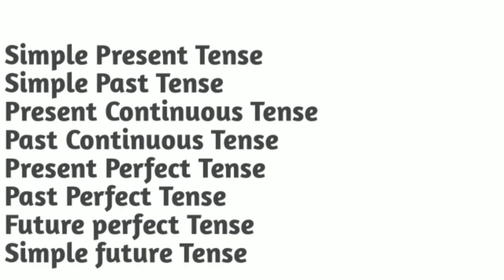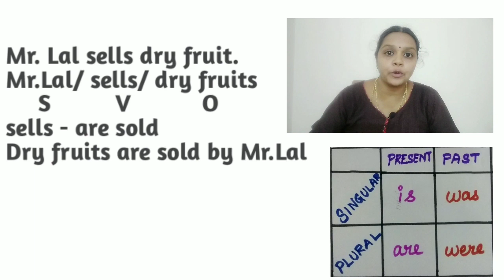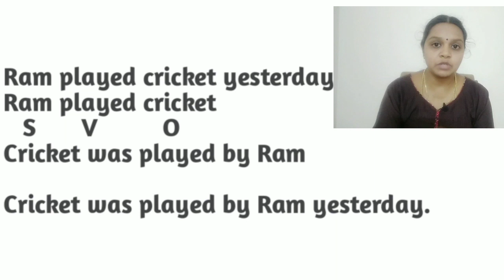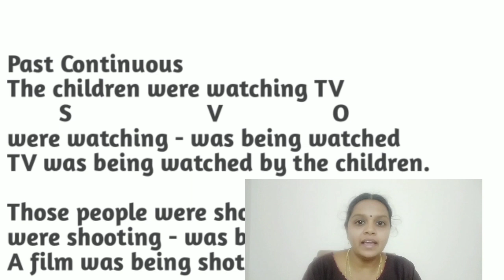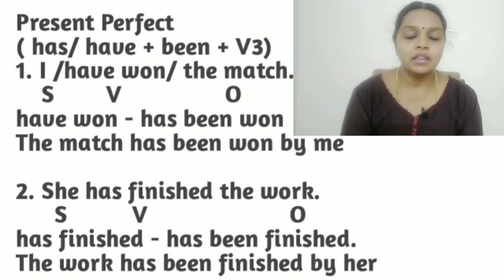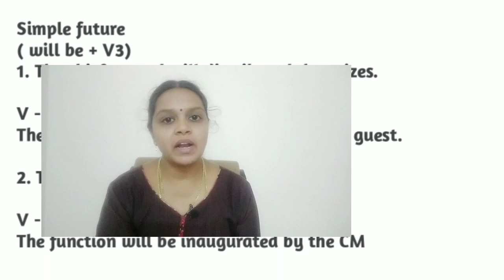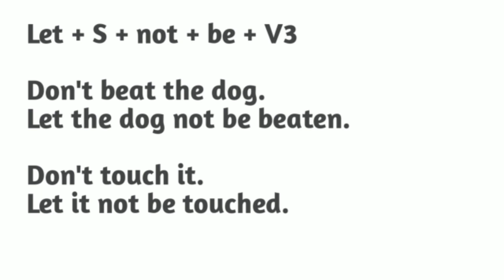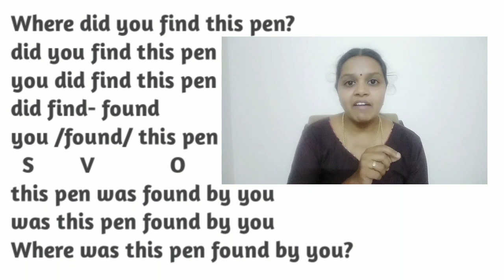Active voice to Passive voice in Tamil; Changing statements, imperatives & interrogatives easily.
Welcome to English Fanatics. This video enables you to understand the easy way to change active voice to passive voice.